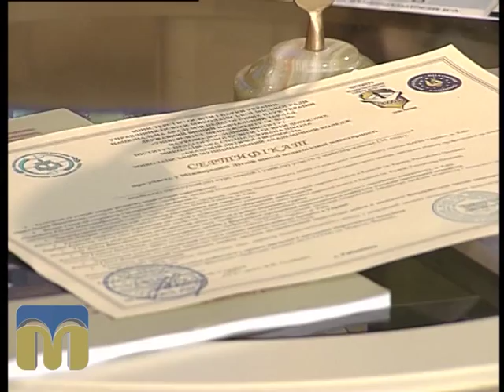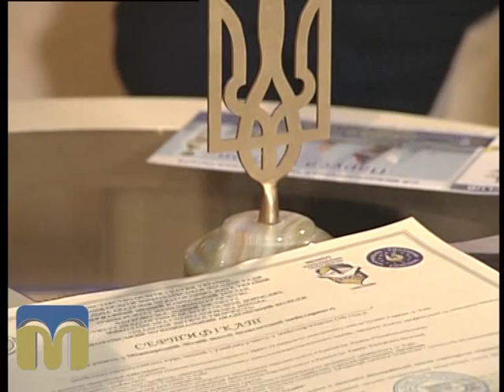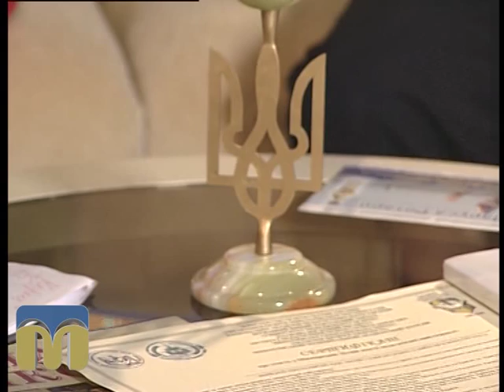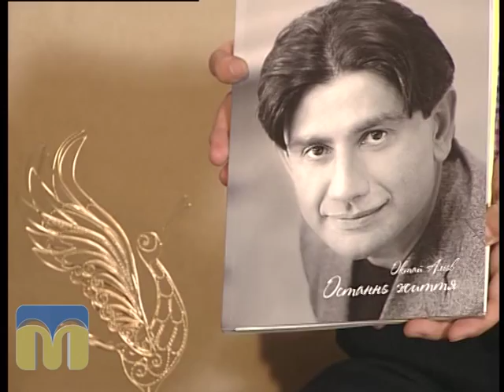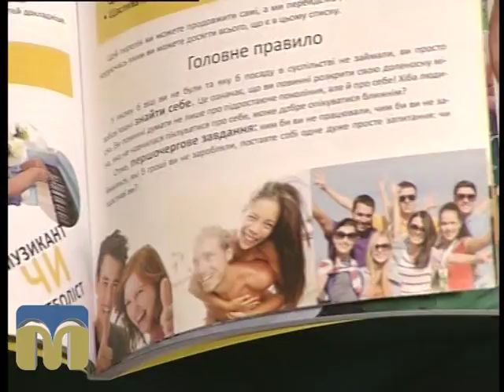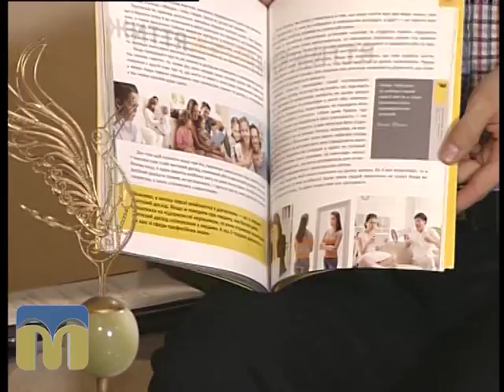Новий день10.07.2015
Гості: Ганна Матвєєва, генеральний директор фестивалю «Золотий лелека», і Павло Кулішенко, лінійний продюсер фестивалю.